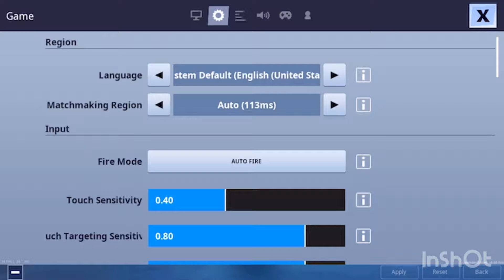Fortnite Chapter 2 - Gameplay Walkthrough Part 2 (iOS)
Fortnite Chapter the 2 - Gameplay Walkthrough Part 2 (iOS)

Fortnite has come to mobile! Squad up and compete to be the last one standing in Battle Royale, or use your imagination to build your dream Fortnite in Creative.

Requires an internet connection and iOS 11 or above.

On mobile, Fortnite is the same game you know from PlayStation 4, Xbox One, PC, Mac, Switch. Same map, same gameplay, same weekly updates. Build your fort as you battle to be the last one standing. Jump in and squad up with friends around the world or in the same room!

CREATIVE - Enter a universe of endless creative possibilities. Play games with your friends and explore countless community creations. Head to the Creative hub to check out new featured Islands every day.

BUILD & DESTROY - Shape the battlefield by building your own cover. Opponent hiding behind a wall? Take out their cover to get the edge.

GEAR UP - Board the battle bus and drop in on your favorite zone. Gather resources, collect gear, and battle your opponents! Last one standing wins.

SQUAD UP WITH FRIENDS - Team up with your friends around the world or in the same room!

EPIC UPDATES & EVENTS - Weekly updates constantly fuel the fun. New gameplay modes, serious and insane new looks for your avatar, new weapons and items….Fortnite is always expanding.

CONSOLE GAMING ON THE GO - Play the full game anytime, anywhere. Complete quests on the go, progress your Battle Pass, and more.